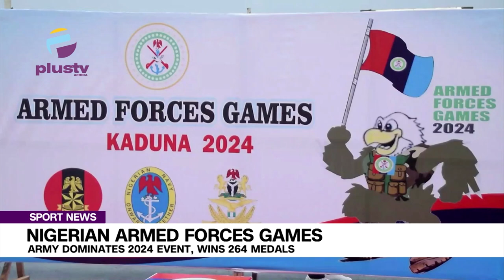Nigerian Armed Forces Games Army Dominates 2024 Event, Wins 264 Medals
The Nigerian Army emerged as the overall champion at the 2024 Nigerian Armed Forces Games, winning an impressive 264 medals across 19 sporting activities featuring 1,600 athletes from the Army, Air Force and Navy with the theme Enhancing Military Professionalism.

The Army secured first position with 172 gold, 60 silver, and 32 bronze medals, Nigerian Air Force came second place with a total of 187 medals: 33 gold, 103 silver, and 51 bronze while the Nigerian Navy came third with 129 medals, consisting of 18 gold, 43 silver, and 68 bronze.

Speaking, at the closing ceremony, Chief of Defence Staff (CDS), General Christopher Musa, emphasized that the games represent physical fitness, unity, and discipline—traits crucial for military professionalism and operational effectiveness, especially in addressing Nigeria's evolving security challenges.